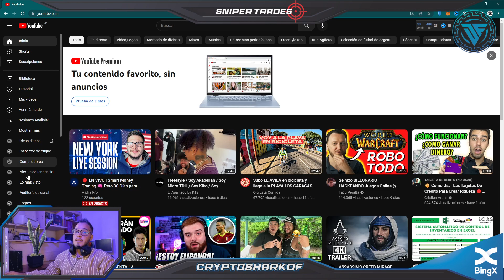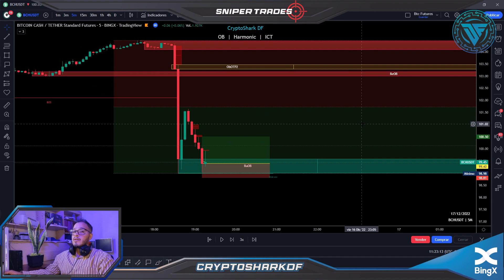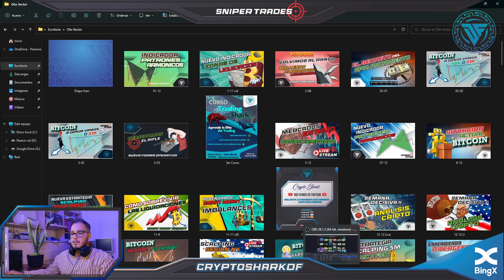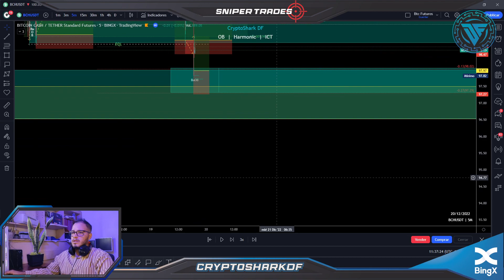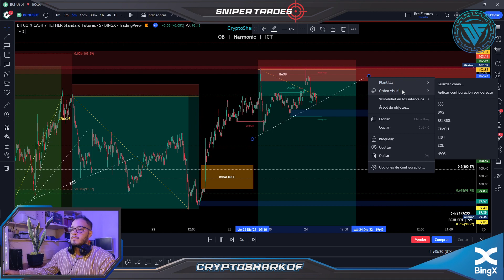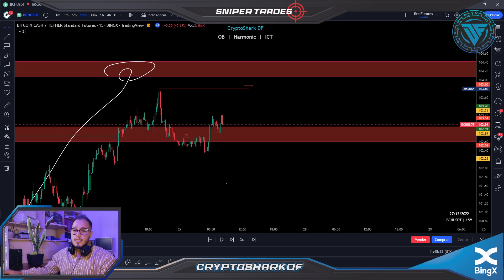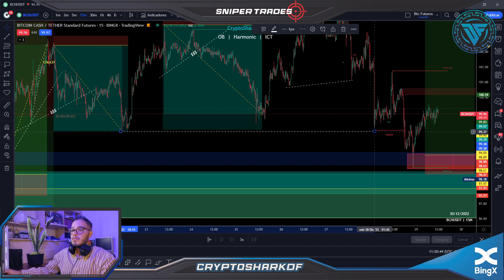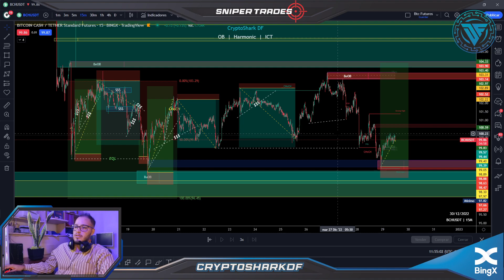Estrategia Scalping 5m con SMART MONEY CONCEPT | 90% Efectividad + ALTA PRECISION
✅Entra a nuestro canal de TG y disfruta de Nuestras SEÑALES FREE

-Análisis Institucional

Canal Informativo del Mundo de las Criptomonedas
NFT GAMES

-Análisis en VIVO los Martes-Jueves y Domingo Del MERCADO CRIPTOGRAFICO
-Análisis Institucional